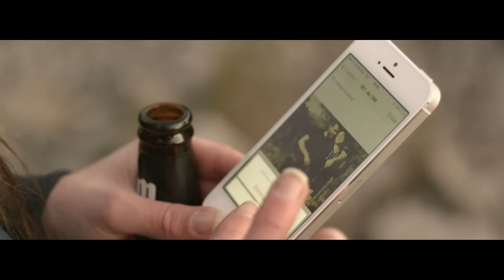Sak Noel - Young & Reckless (Videoclip Oficial) (Videoclip) ft. Da Beatfreakz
Music video by Sak Noel feat. Da Beat Freakz performing Young & Reckless (Videoclip Oficial). (C) de esta Edicion 2014 Sony Music Entertainment España S.L. bajo licencia exclusiva de Clippers Sounds, S.L.